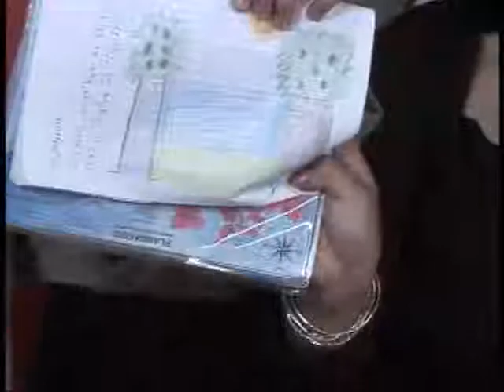20140917-CE1415/Nuestros alumnos/EST 33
Nuestros alumnos. EST 33 Invitados: Luis Fernando Hernandez Aguilar, Diego Eduardo Giron Paez, Jesus Alejandro Hernadez Amander,Bryan Daniel Garcia Mendoza, Abrahan Garcia Celis. Conduce: Profa. Shirley Marjorie Castañeda Marquez. Fecha de emisión: 17 de septiembre de 2014. Este y otros programas los puedes ver Producciones con fines educativos para secundarias técnicas en el Distrito Federal, México.